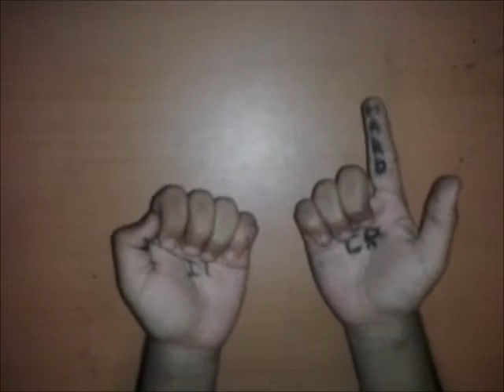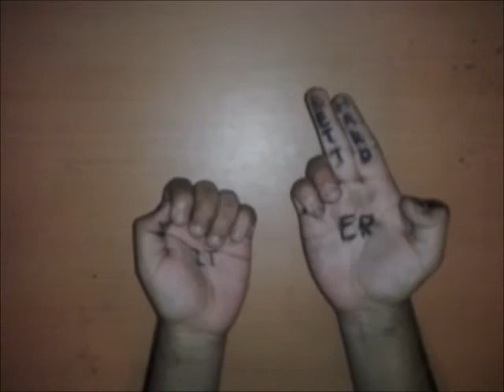Daft Hands - Harder Better Faster Stronger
I know it isn't perfect, but I worked hard on this :3 Hope you enjoy!